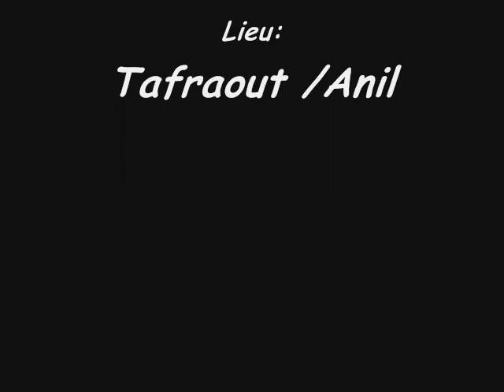photo album mehdi &hicham oucheikh